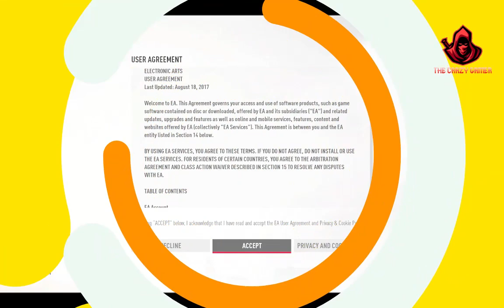NEED FOR SPEED: PAYBACK "PROLOGUE" || GAMEPLAY WALKTHROUGH PART 1 || 4K 60FPS ULTRA || THECRAZYGAMER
Hi GUYZ!
THE CRAZY GAMER

Prologue is an introductory chapter of the career in Need for Speed: Payback and continues into Ignition.
It is made up of two missions that starts with Tyler, Sean, Jess, Ravindra Chaudhry, and Lina Navarro setting up to steal Marcus "The Gambler" Weir's Koenigsegg Regera from him during a race.

The crew is double crossed by Lina in favour of The House, as she knocks out Rav and leaves Tyler for a rapidly approaching police response.

The crew disbands shortly after the night of the failed job, and Tyler is left to the mercy of Marcus.

𝗔𝗯𝗼𝘂𝘁 : 𝗧𝗛𝗘 𝗖𝗥𝗔𝗭𝗬 𝗚𝗔𝗠𝗘𝗥 𝗶𝘀 𝗮 𝗬𝗼𝘂𝗧𝘂𝗯𝗲 𝗖𝗵𝗮𝗻𝗻𝗲𝗹, 𝘄𝗵𝗲𝗿𝗲 𝘆𝗼𝘂 𝘄𝗶𝗹𝗹 𝗳𝗶𝗻𝗱 𝗴𝗮𝗺𝗶𝗻𝗴 𝘃𝗶𝗱𝗲𝗼𝘀, 𝗜 𝗵𝗼𝗽𝗲 𝘁𝗵𝗶𝘀 𝘃𝗶𝗱𝗲𝗼 𝘄𝗮𝘀 𝗨𝘀𝗲𝗳𝘂𝗹 𝗮𝗻𝗱 𝘆𝗼𝘂 𝗹𝗶𝗸𝗲𝗱 𝗶𝘁, 𝗶𝗳 𝘆𝗼𝘂 𝗱𝗶𝗱 𝗽𝗿𝗲𝘀𝘀 𝘁𝗵𝗲 𝘁𝗵𝘂𝗺𝗯𝘀 𝘂𝗽 𝗯𝘂𝘁𝘁𝗼𝗻.
𝗜𝗙 𝗬𝗢𝗨 𝗟𝗜𝗞𝗘 𝗧𝗛𝗘 𝗩𝗜𝗗𝗘𝗢 𝗚𝗜𝗩𝗘 𝗠𝗘 𝗧𝗛𝗨𝗠𝗕𝗦 𝗨𝗣!
ᴥ︎︎︎ᴥ︎︎︎ᴥ︎︎︎ᴥ︎︎︎ᴥ︎︎︎ᴥ︎︎︎ᴥ︎︎︎ᴥ︎︎︎ᴥ︎︎︎ᴥ︎︎︎ᴥ︎︎︎ᴥ︎︎︎ᴥ︎︎︎ᴥ︎︎︎ᴥ︎︎︎ᴥ︎︎︎ᴥ︎︎︎ᴥ︎︎︎ᴥ︎︎︎ᴥ︎︎︎ᴥ︎︎︎ᴥ︎︎︎ᴥ︎︎︎ᴥ︎︎︎ᴥ︎︎︎ᴥ︎︎︎ᴥ︎︎︎ᴥ︎︎︎ᴥ︎︎︎ᴥ︎︎︎ᴥ︎︎︎
ᴥ︎︎︎ᴥ︎︎︎ᴥ︎︎︎ᴥ︎︎︎ᴥ︎︎︎ᴥ︎︎︎ᴥ︎︎︎ᴥ︎︎︎ᴥ︎︎︎ᴥ︎︎︎ᴥ︎︎︎ᴥ︎︎︎ᴥ︎︎︎ᴥ︎︎︎ᴥ︎︎︎ᴥ︎︎︎ᴥ︎︎︎ᴥ︎︎︎ᴥ︎︎︎ᴥ︎︎︎ᴥ︎︎︎ᴥ︎︎︎ᴥ︎︎︎ᴥ︎︎︎ᴥ︎︎︎ᴥ︎︎︎ᴥ︎︎︎ᴥ︎︎︎ᴥ︎︎︎ᴥ︎︎︎
● Keep Supporting With Losts Of Love 😘